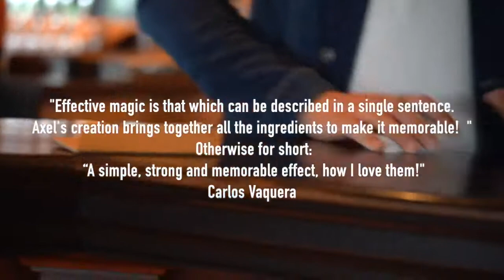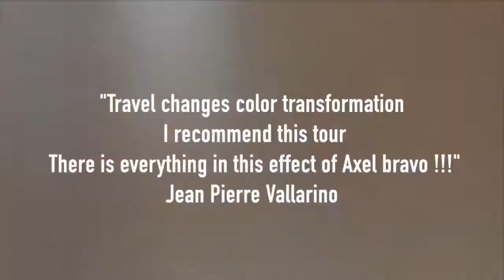Meta-Morph - Acel Verganud